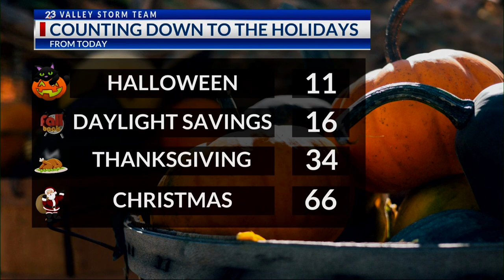CHROME IN THE SAND FESTIVAL: SOUTH PADRE ISLAND | LIFESTYLE HOST & EXEC. PRODUCER DANIELLE BANDA TV